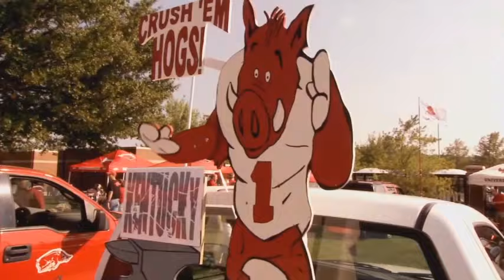Ralphie May on being an Arkansas Razorbacks fan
Ralphie was a huge Arkansas Razorbacks fan. In ESPN's SEC Storied - The Stars Are Aligned, Ralphie talks about his family history with the team, some of his favorite players, highlights and waht the team meant to him.

You can watch the entire SEC Storied: The Stars Are Aligned special